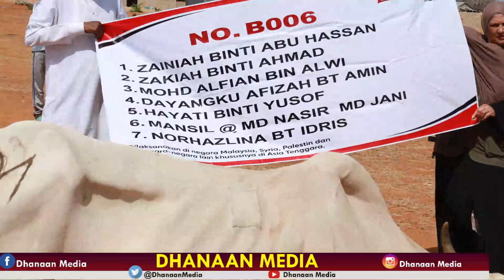HON. MUDU ABAS OO MASAAKIINTA XAFADDA WAABARI XOOLO AY KU CIIDAAN U QAYBIYAY |WABERI WARD MCA